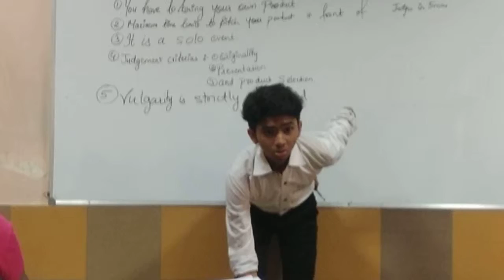When different actors sell pen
In this video ill be playing 4characters which will sell a pen 1.amim sayani
2.news anchor
3.amitabh bachhan
4.rakhi(karan arjun)